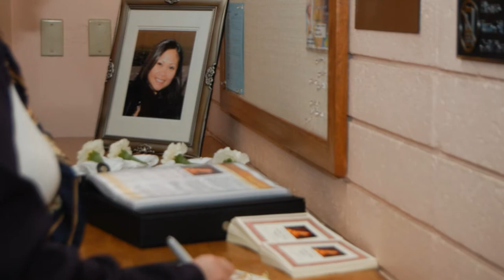In Loving Memory of Avitha Rafael (Christina Aguilara - The Voice Within)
This is a video slideshow of the photos taken during the funeral service on Friday, August 20, 2010